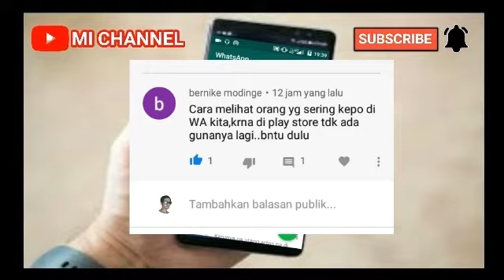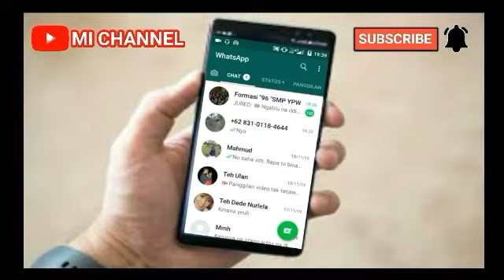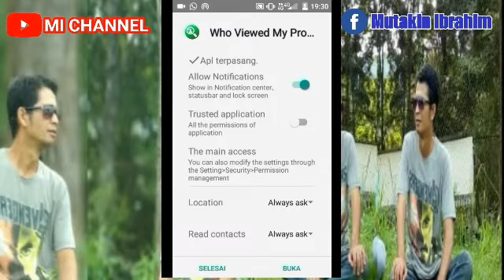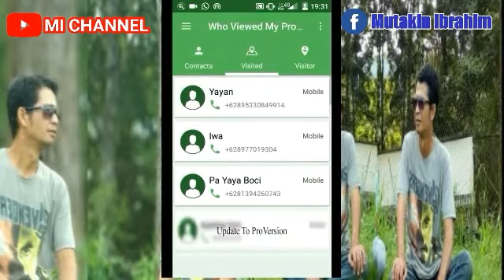Cara Mengetahui Siapa Saja Yang Sering Melihat Photo Fropil WhatsApp Kita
Kali ini Saya Share Sebuah Aplikasi Untuk mengetahui Siap Yang Sering Melihat Photo Fropil WhatsApp Kita